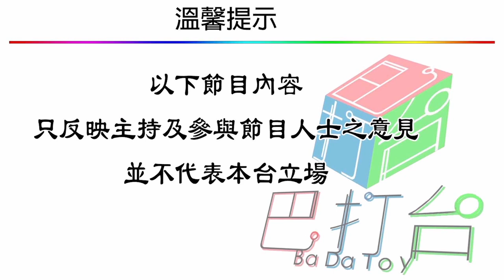百曉生 [番外篇 15] 十字聯防，防守美學-意大利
百曉生 [番外篇 15] 2019年11月11日, 主持: 俊仔, 細輝